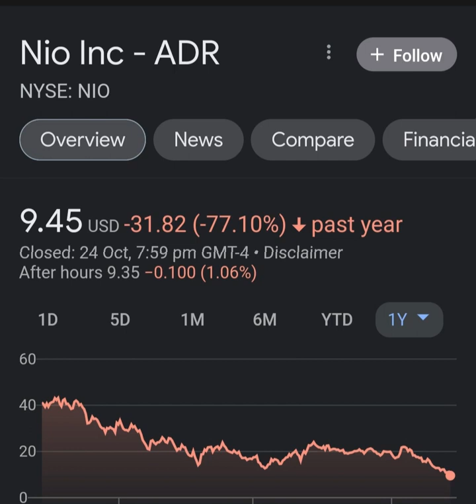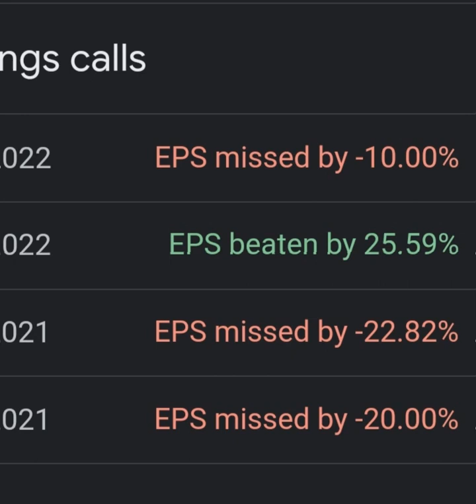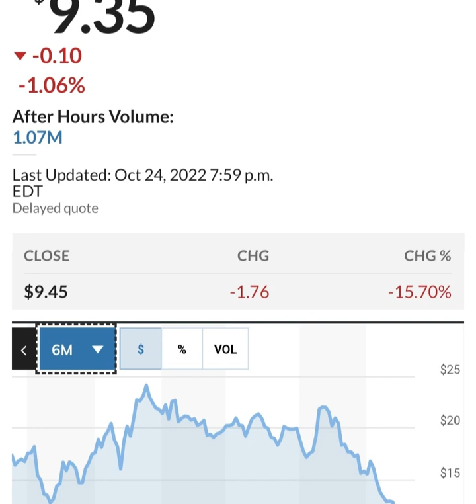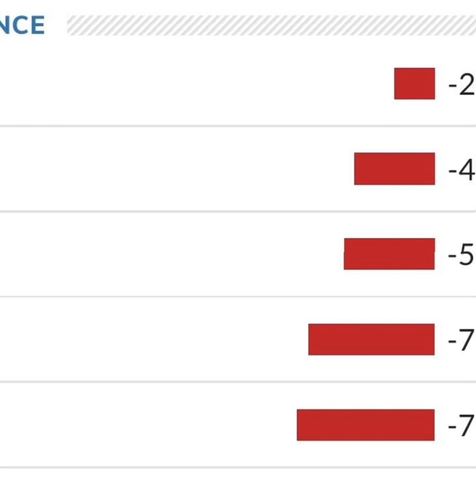BREAKING!! GOLDMAN SACHS Said THIS About NIO 🤯 Nio stock 😳 Nio Stock Analysis 🚨 Stocks to buy now